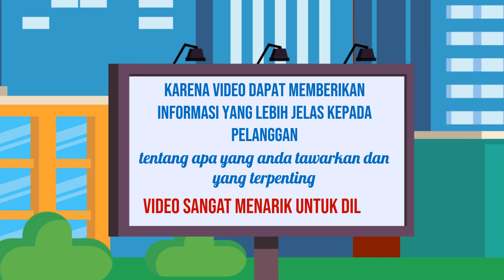Spesialis edit video untuk iklan cross promotion, Ahli editing video untuk iklan influencer partners